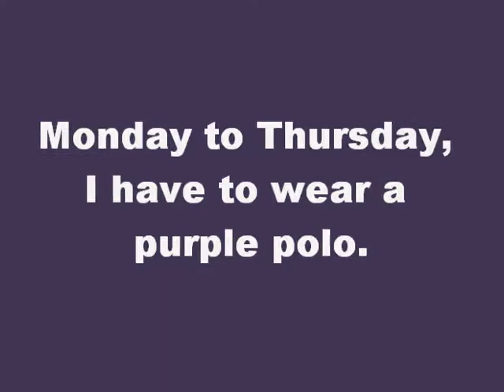Patrick Shea "Right Above It"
(Business) Casual Attire on Themed Fridays at the Burbank YMCA

Special thanks to the Y staff and members who appreciate my "enthusiasm" =)